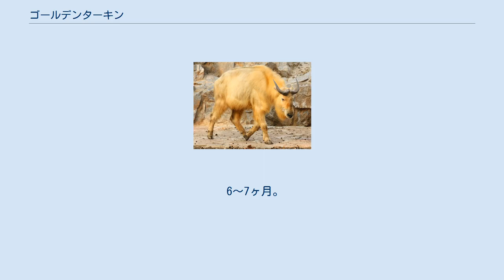ゴールデンターキン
ゴールデンターキン（学名:Budorcas taxicolor bedfordi）は、絶滅のおそれのある国際保護動物ターキンの1亜種。
ヤギやアンテロープとよく似た特性を持ち、中華人民共和国とブータン王国に生息する。
 鼻には吸入空気を加熱する大きな副鼻腔があり、呼吸中の体熱の損失を防いでいる。
 皮膚からは油を分泌する。
その皮革がギリシャ神話の金羊毛の伝説の由来でもあると言われている。
 岩の多い生息地で行動しやすい割れた蹄を持つ。
 麝香と馬の合わさったような匂いを持つ。
 雄雌両方、黒い三日月形の角があり、頭の中心から成長して最大90センチメートルの長さに達することがある。
 毎年春に大きな群れとなり、4,300メートルを超える高さの山々を移動する。
 食物が乏しくなると、彼らは森林の谷に移動する。
 山間の移動中は毎回同じルートを使う。
 天敵は主にクマ、オオカミ、ヒョウなど。
 普通はおとなしいが、危険を察知すると岩から岩まで飛んで逃げたり、咳をして警告する。
 食料は、植物。
硬い木の樹皮などもすべて対象内で、足を使い葉の部分をたぐり寄せることができる。
 牛や羊のように反芻動物で、食べ物を胃に入れた際、第一胃に入る。
第一胃の微生物は、小さな食物を消化する。
大きな食物は口に逆流し、消化に十分な大きさに噛まれる。
 食事は主に早朝と夜遅く。
 雄は直立姿勢で顎を持ち上げ、優位を示す。
身体を横向きにした場合はサイズを強調しており、頭を下げた姿勢は攻撃性を伝えている。
 尿中のフェロモンを強調するために、雄は自分の前脚、胸、および顔面に尿を付け、雌は排尿時に尾を浸す。
 群れの大きさは季節によって変わり、春と初夏の間は最大300頭の群れになることがあり、食べ物に乏しい際は10〜35頭のの小さなグループに分かれる。
群れは大人の雌、子供、若い雄から成っている。
 出産した際に天敵が近くにいる場合、または群れが食べ物のために長距離を移動する必要がある場合、母子は共鳴し合って行動する。
 約2ヶ月で授乳をやめるが、次の子が生まれるまでは母の近くにとどまることがある。
 角は、ターキンの子供が生後約6ヶ月で成長し始める。
 大人よりも毛色が暗いので、天敵から身を守ることができる。
 野生では16〜18歳、動物園では20年まで。
 6〜7ヶ月。
 雄:最大350キログラム、雌:最大280キログラム、出生時:5~7キログラム。